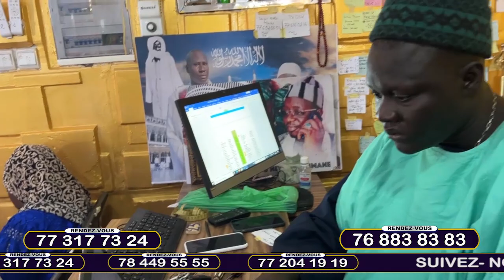SERIGNE FALLOU RAHMANE ___RIDWAN